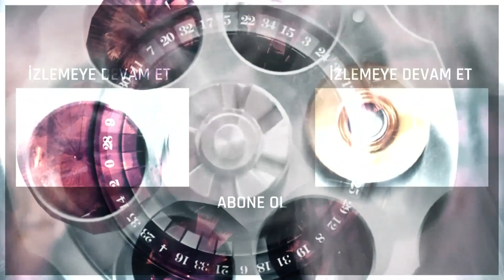Hızır, Hızır Ali'yi sorguya çekiyor - EDHO Efsane Sahneler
Hızır, Hızır Ali'yi sorguya çekiyor

Eşkıya Dünyaya Hükümdar Olmaz 126. Bölüm:
Ömür Façalı, aileler arasındaki düşmanlığa rağmen İlyas'tan beklentisini açıkça dile getirir. İstekleri uğruna önündeki engelleri yok sayacak kadar gözü kara olduğunu bir kez daha kanıtlar. Behzat’ı çileden çıkaracak yakınlık düşman ikili arasında yeni bir gerginliğin de sebebi olacaktır.

Kardeşlerinin intikamını almak için Çakırbeyliler ile  Façalıların karşısına dikilen Zeki Sivri, kan parası bahanesiyle masayı haraca bağlama peşine düşer. Taleplerinin yerine getirilmemesi durumunda yapabileceklerini korkusuzca söyleyip herkesi tehdit edebilmesinin sırrı ise ardındaki büyük güçte saklıdır. Hızır’ın ölümü için hazırladığı tuzakla savurduğu tehditlerin lafta kalmayacağını çok geçmeden gösterecektir.